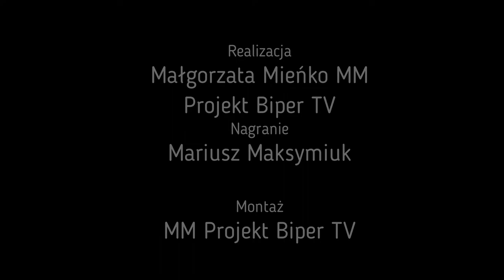Budowa Centrum Aktywności w Strzakłach zmierza ku końcowi